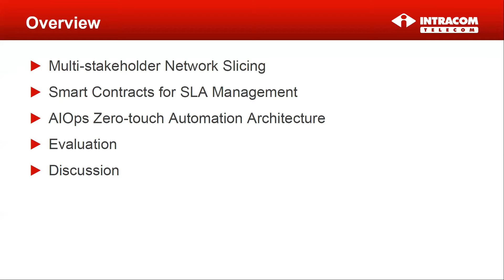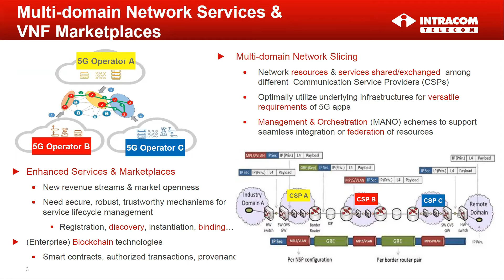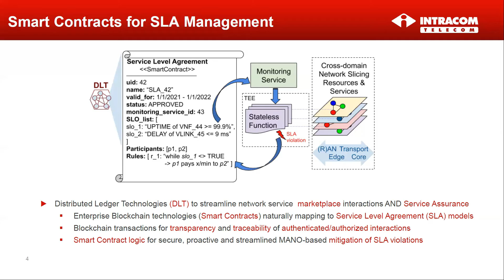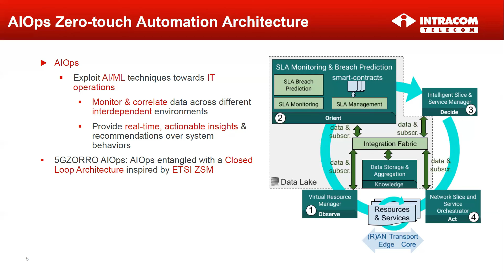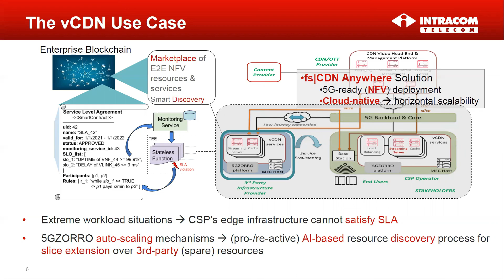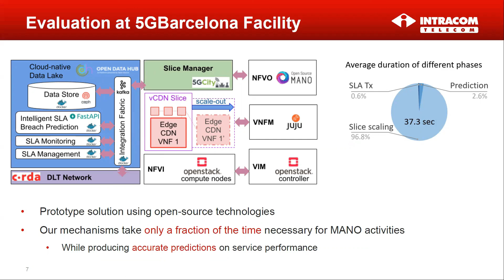Blockchain-based Zero Touch Service Assurancein Cross-domain Network Slicing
Presentation done by Vasileios Theodorou, Intracom Telecom, during the EuCnC 2021.

Coauthors: Alexios Lekidis, Theodoros Bozios, Kalman Meth, Adriana Fernandez-Fernandez, James Taylor, Pedro Diogo, Pedro Martins, Rasoul Behravesh.